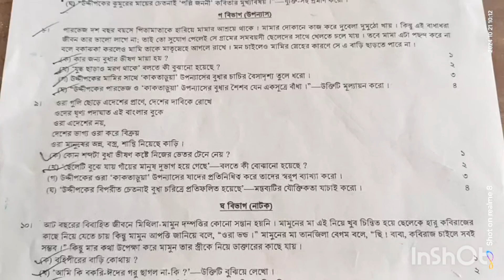বাংলা প্রথম পত্র প্রশ্ন! দশম শ্রেণী নির্বাচনী পরীক্ষা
বাংলা ১ম পত্র,নির্বাচনী পরিক্ষা ২০২৩ দশম শ্রেণি বাংলা ১ম পত্র,১০ম শ্রেণির প্রাক নির্বাচনি পরীক্ষার বাংলা ১ম পত্র সাজেশন
দশম শ্রেণী বাংলা প্রথম mcq
# নির্বাচনী পরীক্ষা ২০২৪
বাংলা ১ম পত্র প্রশ্ন
দশম শ্রেণির নির্বাচনী পরীক্ষার বাংলা প্রথম পত্র সাজেশন
দশম শ্রেণি বাংলা ১ম পত্র
দাখিল দশম শ্রেণী বাংলা প্রথম পত্র বহুনির্বাচনী প্রশ্ন
বাংলা ১ম পত্র প্রশ্ন প্রাক নির্বাচনী পরীক্ষা ২০২৪
যশোর বোর্ড বাংলা ১ম প্রশ্ন দশম শ্রেণী

বাংলা প্রথম পত্রের জন্য দশম শ্রেণীর নির্বাচনী পরীক্ষার নমুনা প্রশ্নপত্র নিম্নরূপ হতে পারে:

### বিভাগ: ক - সৃজনশীল প্রশ্ন
**(সকল প্রশ্নের উত্তর দাও। প্রত্যেক প্রশ্নের মান ১০ করে)**

১। নিচের অনুচ্ছেদটি পড়ে প্রশ্নগুলোর উত্তর দাও:
“বাঙালি জাতির দীর্ঘ সংগ্রামের ফসল হলো মহান মুক্তিযুদ্ধ। ১৯৭১ সালে এই যুদ্ধে বাঙালিরা তাদের জীবন, রক্ত ও আত্মত্যাগের মাধ্যমে অর্জন করে স্বাধীনতা।”

  ক) ‘মুক্তিযুদ্ধ’ বলতে কী বোঝায়?
  খ) মুক্তিযুদ্ধের পটভূমি কীভাবে সৃষ্টি হয়?
  গ) মুক্তিযুদ্ধে বাঙালির আত্মত্যাগের দিকটি বিশ্লেষণ করো।
  ঘ) স্বাধীনতা অর্জনের পর বাঙালির জীবনধারায় কী কী পরিবর্তন এসেছে?

২। রবীন্দ্রনাথ ঠাকুরের "আমার সোনার বাংলা" কবিতাটি পড় এবং নিচের প্রশ্নগুলোর উত্তর দাও:
  ক) কবিতাটির মূল প্রতিপাদ্য কী?
  খ) কবিতায় কবি বাঙালি জীবনের কোন দিকটি তুলে ধরেছেন?
  গ) কবিতার ভাষার বৈশিষ্ট্য ব্যাখ্যা করো।
  ঘ) ‘আমার সোনার বাংলা’ কবিতার সাথে আমাদের জাতীয় চেতনার কী সম্পর্ক আছে?

### বিভাগ: খ - পাঠ্যবইভিত্তিক প্রশ্ন
৩। "আদর্শ ছেলে" গল্পের মূল শিক্ষা কী? তোমার জীবনে এর প্রভাব আলোচনা করো।
৪। "পল্লীজননী" কবিতায় গ্রামীণ জীবনের চিত্র কীভাবে তুলে ধরা হয়েছে? ব্যাখ্যা করো।
৫। "হাজার বছর ধরে" উপন্যাসে বাঙালি সমাজের কী কী দিক ফুটে উঠেছে? বিশ্লেষণ করো।

### বিভাগ: গ - ব্যাকরণ অংশ
৬। নিচের বাক্যগুলোতে ক্রিয়ার কাল চিহ্নিত করো:
  ক) সে প্রতিদিন স্কুলে যায়।
  খ) আমি আগামীকাল ঢাকা যাব।
  গ) তারা গতকাল সিনেমা দেখেছে।

৭।  "স্বাধীনতা" শব্দটি ব্যবহার করে একটি বাক্য তৈরি করো এবং ব্যাকরণগত বিশ্লেষণ করো।

৮। "শিক্ষা" শব্দের বিপরীতার্থক শব্দ লেখো এবং দুটি বাক্যে ব্যবহার করো।

### বিভাগ: ঘ - রচনা অংশ
৯।  "আমার প্রিয় বই" বিষয়ে একটি রচনা লেখো (২৫০-৩০০ শব্দের মধ্যে)।
১০। "প্রযুক্তির ব্যবহার" নিয়ে একটি রচনা লিখো (২৫০-৩০০ শব্দের মধ্যে)।

এটি একটি নমুনা প্রশ্নপত্র। পাঠ্যসূচি অনুযায়ী সৃজনশীল ও ব্যাকরণ অংশের প্রশ্নগুলোতে বিভিন্ন বৈচিত্র্য থাকতে পারে।